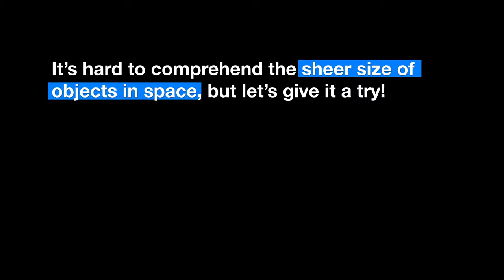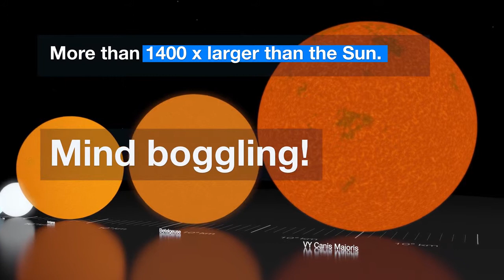How Big is a Star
How Big is a Star - space and astronomy